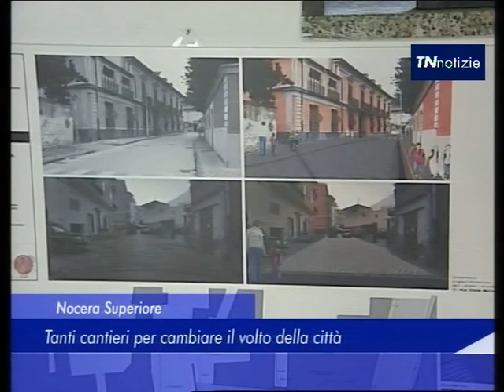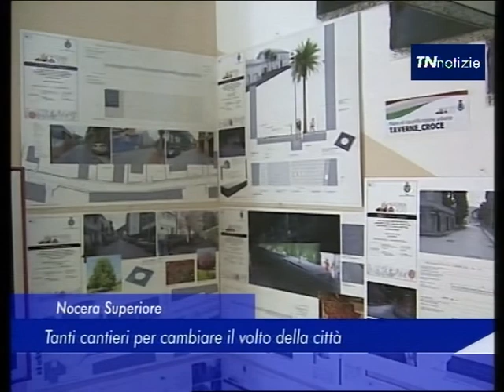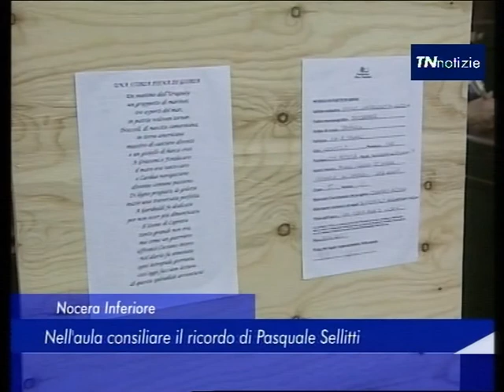TN Notizie - 25 Maggio 2017